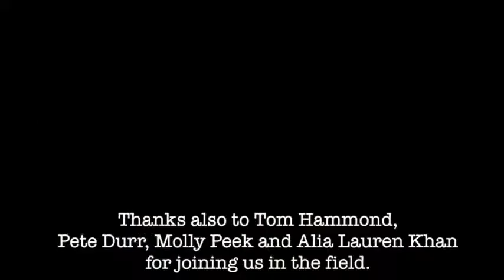North Cascade Glacier Climate Project 2019 field season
A visual summar of our field season in 2019 observing the response of glaciers to climate change in the North Cascade Range of Washington for the 36th year. The field team is comprised of Artists and Scientists.